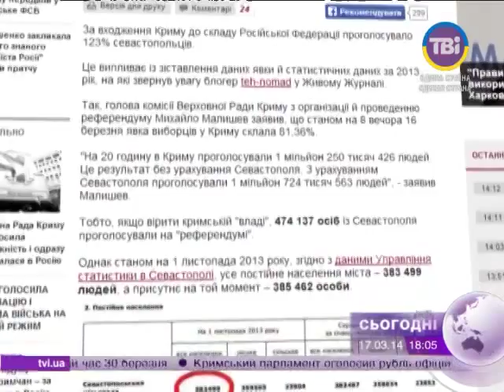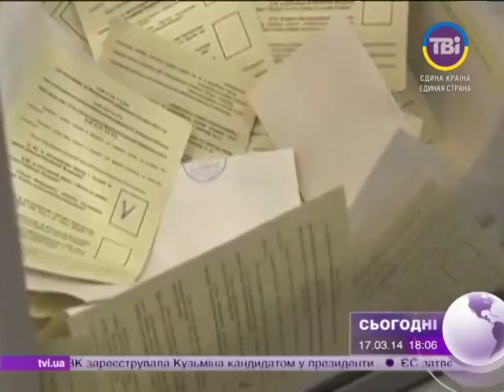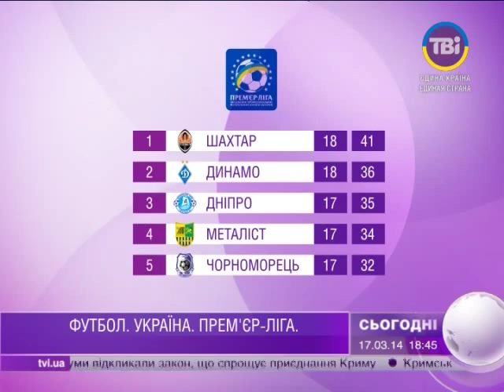Сьогодні о 18:00 від 17.03.2014